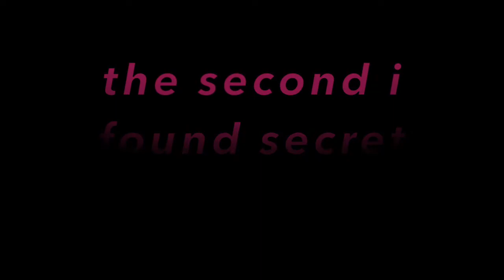i got teal halo for 1 time !!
song name for intro:nirvana shay$hak

2.dance with me (NCS) unknown brain

3.childhood Dreams (NCS) unknown brain